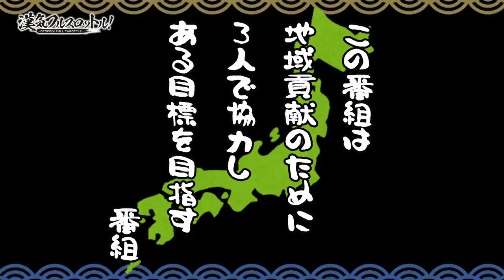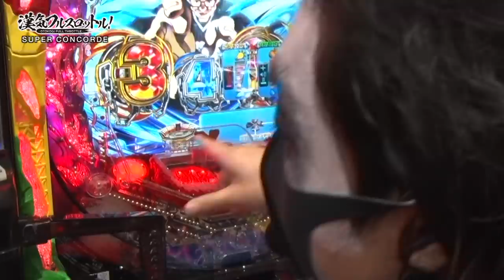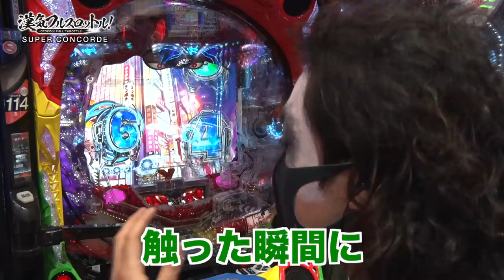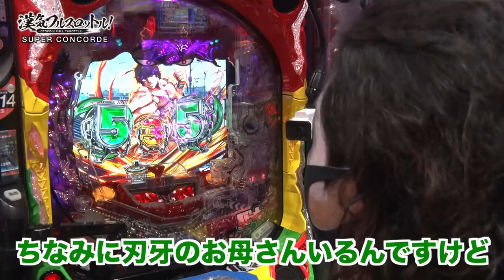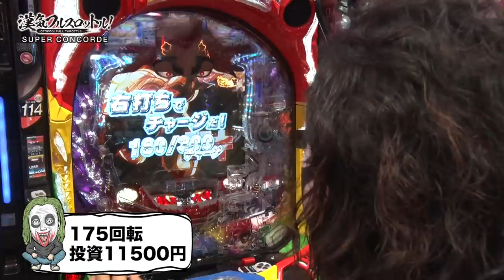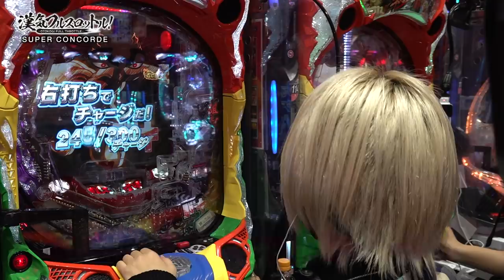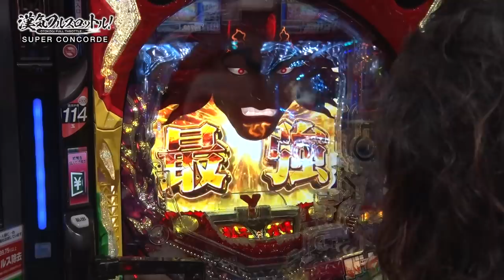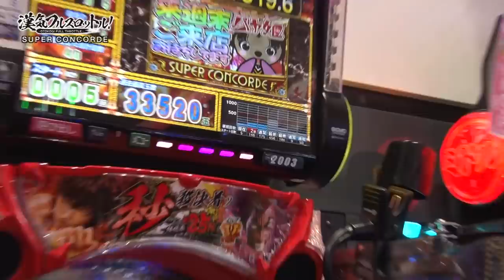【Pバキ319ver.これが時速6万発の破壊力!?】漢気フルスロットル！第14話 前編《木村魚拓・1GAMEてつ・水樹あや》Pバキ319ver.［パチンコ］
第14話の舞台は「SUPER CONCORDE」。
番組開始からのノリ打ちプラス収支が、前回ついにマイナスに転落。前回の『Pうまい棒4500〜10500』の悪夢を振り払うべく選んだ台は『Pバキ319ver.』!?
時速6万発の破壊力とは一体…？

木村魚拓、1GAMEてつ、水樹あやが、地域貢献のために3人で協力し、毎回課される目標を目指す番組。キャリアも年齢もバラバラの3人が一丸となって協力できるのか!?

【出演者】
木村魚拓　@kimu_channel

【実戦機種】
Pバキ319ver.

【収録ホール】
SUPER CONCORDE

【魚拓と寺井が競輪で200万円を狙ってみた！】ニタク 第11回 前編《木村魚拓・寺井一択》

00:00　漢気フルスロットル！
04:53　実戦開始
15:25　バキチャージ
19:45　親父…退屈してはいないかい保留
21:54　地上最強の親子喧嘩